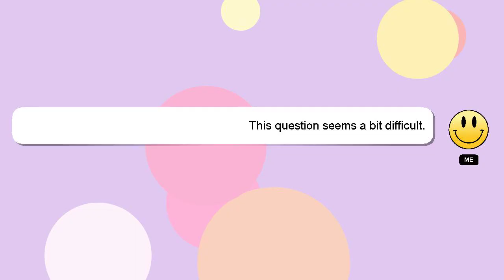CSS : How to display image in the center of a div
: in How a the display center div of image to CSS